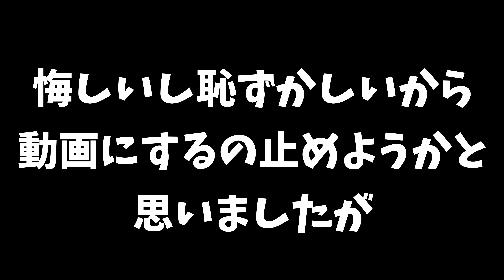【ミディアム】2020日野ハードエンデューロ【秋の陣】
日野ハードエンデューロ秋の陣ミディアムクラスに出場してきました。
結果は散々でしたが、伸び代しかないとポジティブに捉えて精進していきます！！

日野ハードエンデューロだった皆様お疲れ様でした♪

スタート                             1:35
4段ヒル                               4:02
大坂                                   13:30
ガレ尾根                           15:55
ダートフリークヒル　　22:10
修理　　　　　　　　　38:15
オールマウンテン　　　43:03